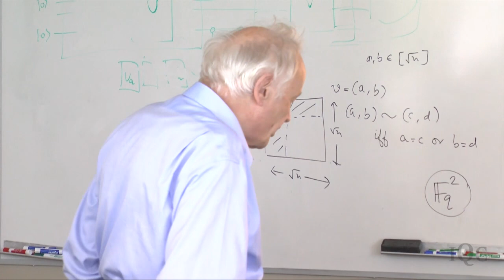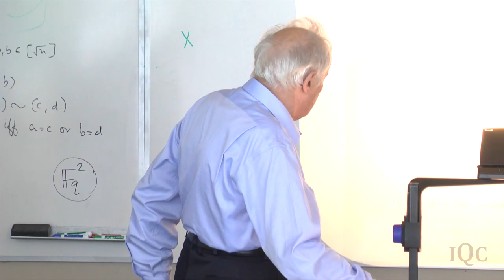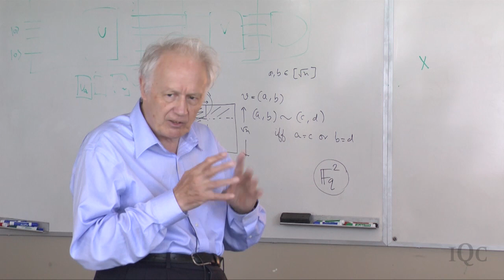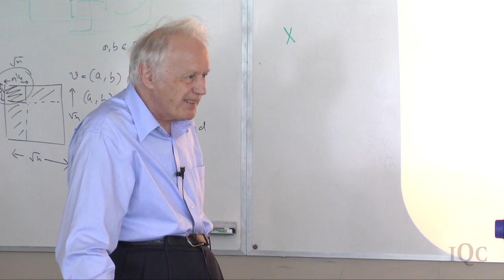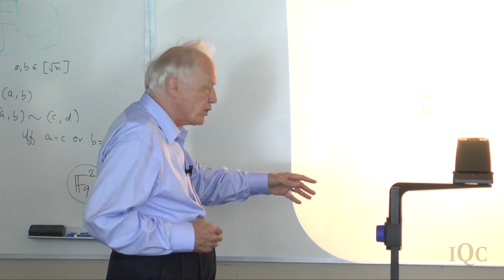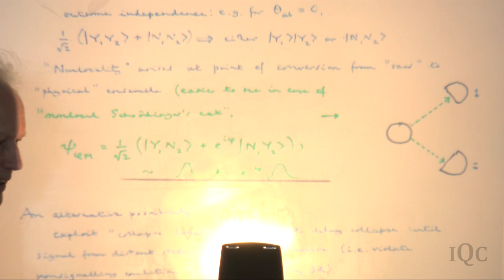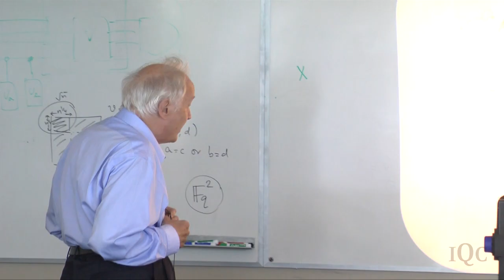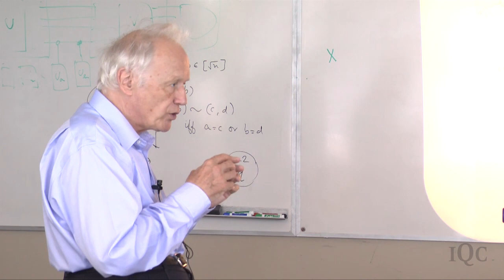Quantum Mechanics vs Macrorealism (Lecture 12) - Anthony Leggett 2011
Sir Anthony Leggett's lecture on quantum mechanics vs macrorealism, during his 2011 summer lecture series at the Institute for Quantum Computing, University of Waterloo. Leggett, who won the Nobel Prize in Physics in 2003, is the Mike & Ophelia Lazaridis Distinguished Research Chair at the Institute for Quantum Computing.